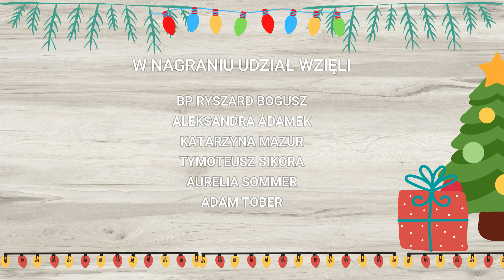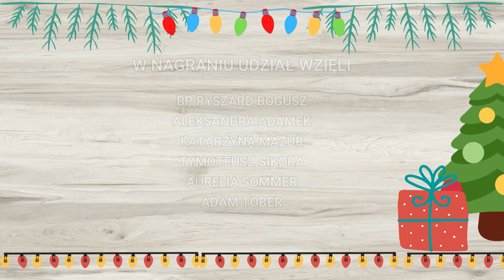Wigilijne dzieło pomocy dzieciom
Serdecznie zachęcamy do udziału w tegorocznej akcji Wigilijne Dzieło Pomocy Dzieciom.
Akcja jest wspólnym przedsięwzięciem Caritas (Kościół rzymskokatolicki), Diakonii (Kościół Ewangelicko-Augsburski) i Eleos (Kościół prawosławny).

W materiale użyto utworów:
Funday
Beyond the line
Dreams